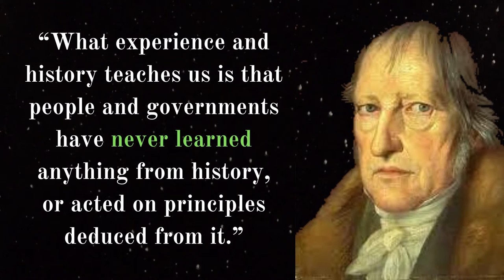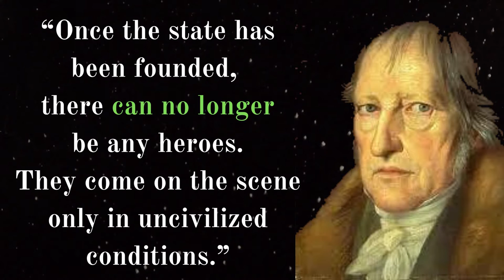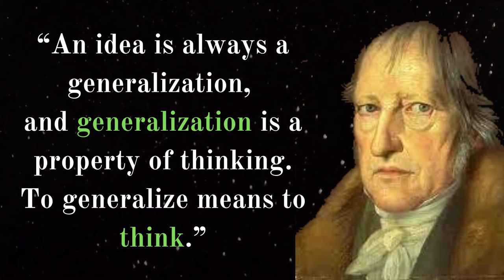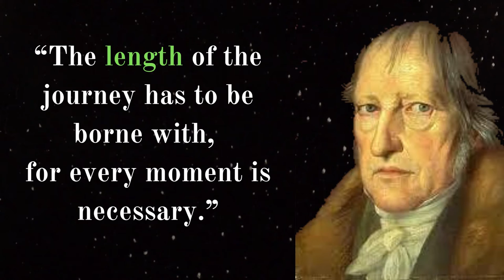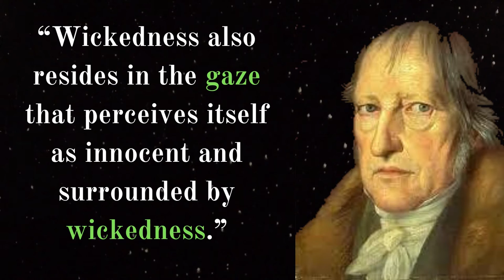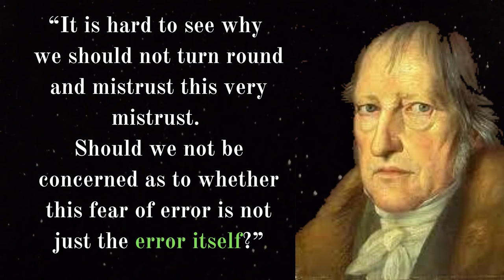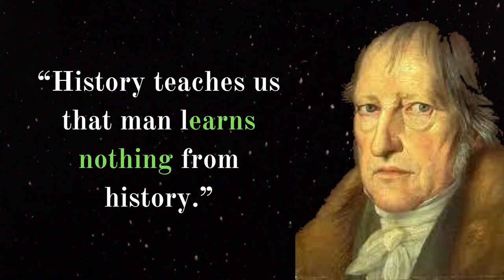Georg Wilhelm Friedrich Hegel quotes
Georg Wilhelm Friedrich Hegel quotes Philosopher: we do not perceive the world or anything in it directly